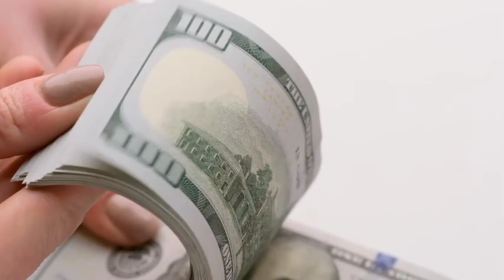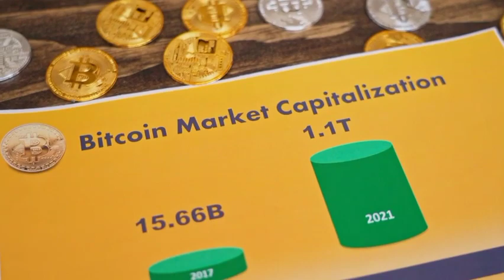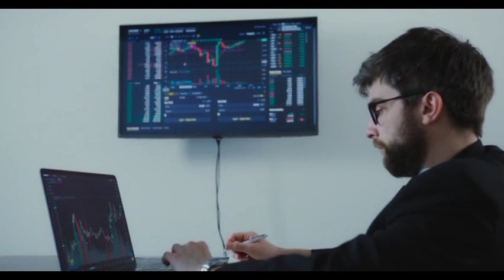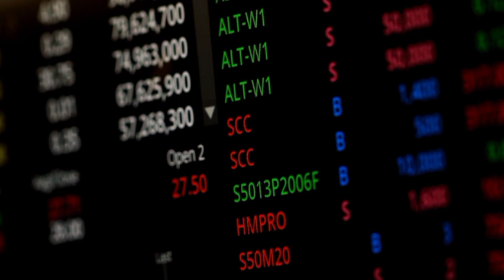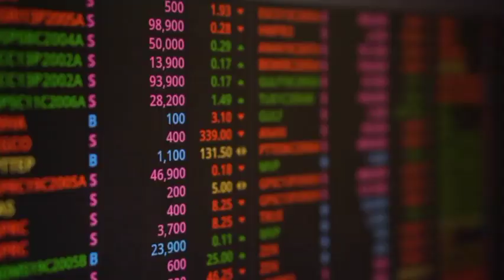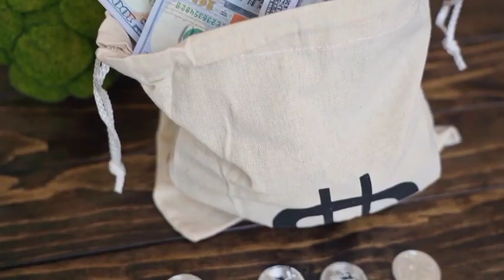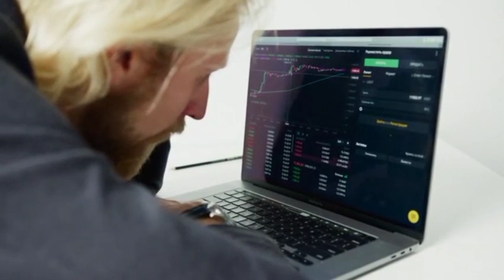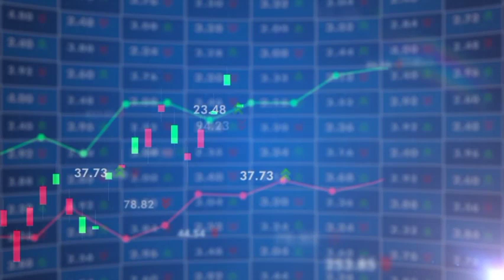SHIBA INU COIN NEWS TODAY!! SHIBA INU COIN TO HIT $5.00 COINBASE ANNOUNCED!! SHIB PRICE PREDICTION